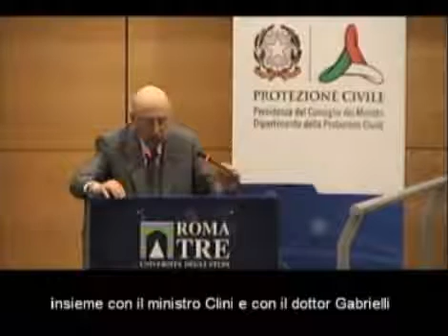L'intervento di Giorgio Napolitano – Stati Generali del Volontariato di Protezione Civile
L'intervento del Presidente della Repubblica, Giorgio Napolitano, agli Stati Generali del Volontariato di Protezione Civile, evento dedicato ai grandi temi della cittadinanza attiva / Roma, 13 aprile 2012. Per approfondire